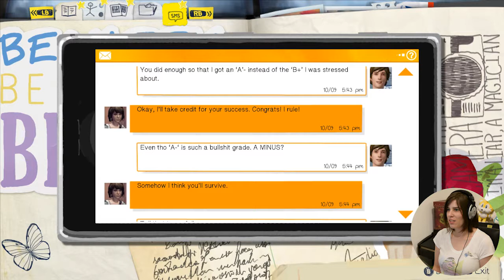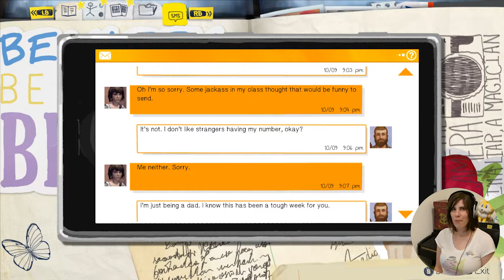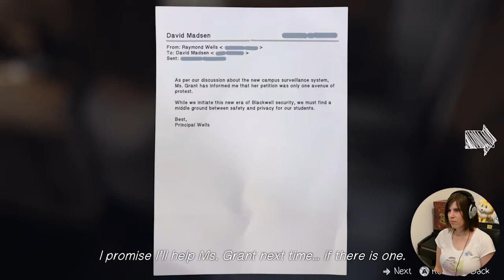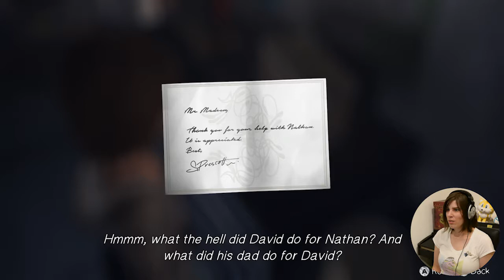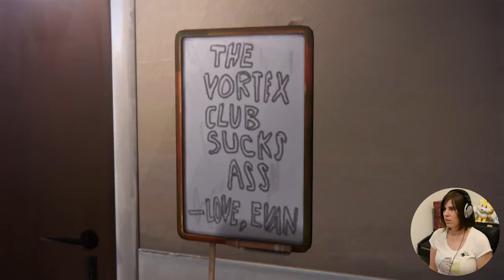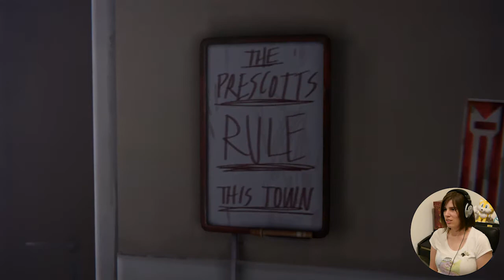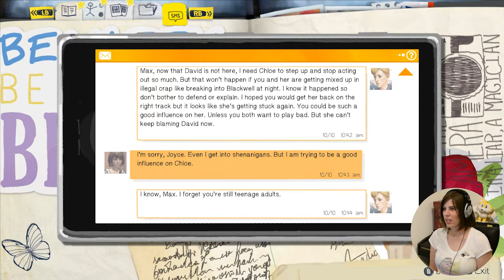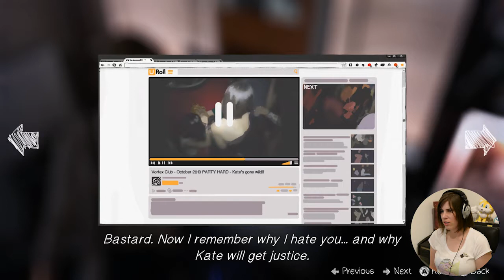Getting Snoopy With It | Life is Strange Episode 4: Dark Room [Blind] | 14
Welcome to Life is Strange Episode 4: Dark Room, this is Part 14 of my blind playthrough. We are back in the original timeline and we are getting out our deerstalker hats and snooping around like never before! I'm not even feeling bad about it anymore. Who saw that coming?